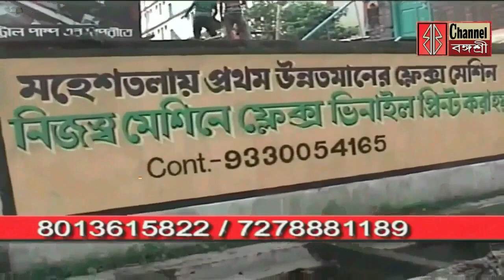Bangasree Daily News/হাজারে হাজারে দেবী দুর্গার বোধন শুরু হল ৭৮তম স্বাধীনতা দিবসের সূচনা লগ্নে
হাজারে হাজারে দেবী দুর্গার বোধন শুরু হল ৭৮তম স্বাধীনতা দিবসের সূচনা লগ্নে